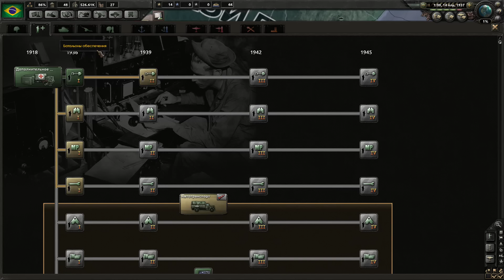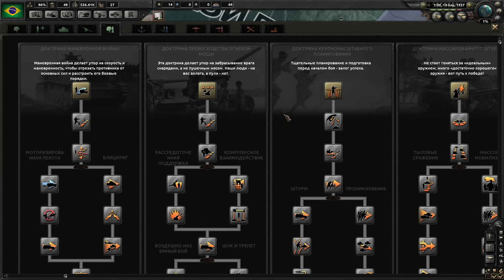Hearts of Iron IV - ГЛОБАЛЬНАЯ СТРАТЕГИЯ ПРО ВТОРУЮ МИРОВУЮ! ОБЗОР И ПРОХОЖДЕНИЕ ДЕНЬ ПОБЕДЫ 4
Обзор и первый взгляд игры Hearts of Iron IV. Игра День Победы 4 про вторую мировую войну. Возможно скоро будут прохождения и гайды по это игре.

В игре есть танки, самолеты и флот! Идет вторая мировая война - наша задача как можно дольше продержаться в этом не легком периоде! В игре есть все государство тех времен: США, Советский Союз, Англия, Третий Рейх и пр.

Добро пожаловать на игровой канал Rimas, на моём канале Римас вы найдете много обзоров разных игр, симуляторы, игры стратегии, инди игры, flash игры, бесплатные игры, выживание. Множество видео по ARK: Survival Evolved, No Man’s Sky, GTA 5, Arma 3, Star Citizen, смешные моменты и рубрика прохождение. Все, во что я играю, можно скачать бесплатно либо купить в Steam!